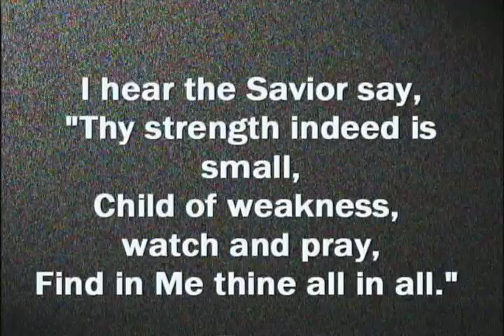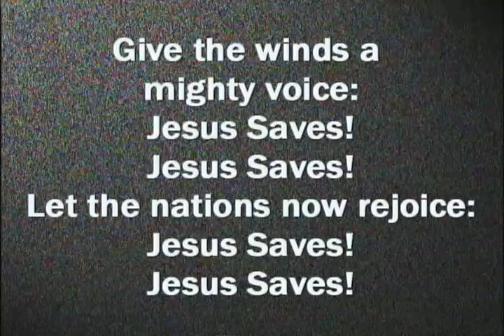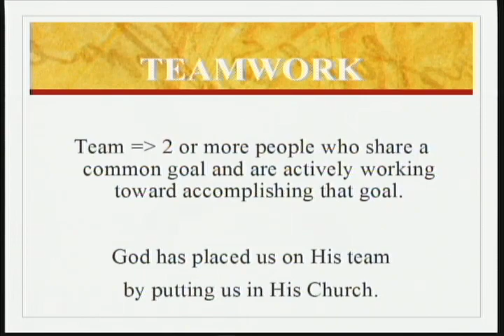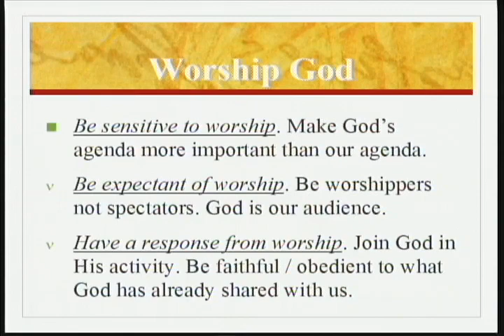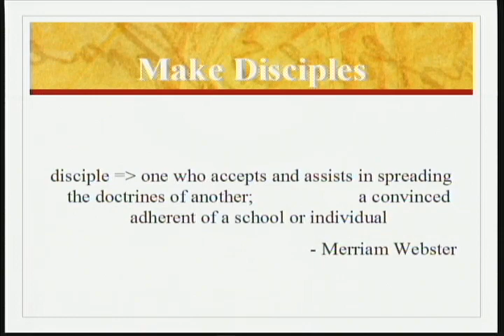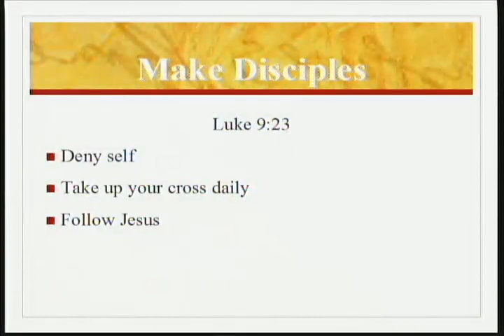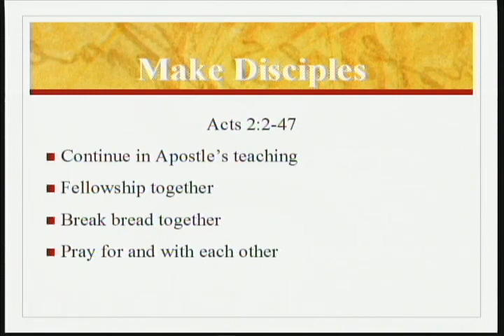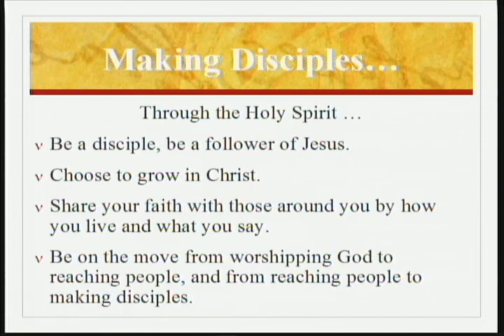Joining Together to Make Disciples